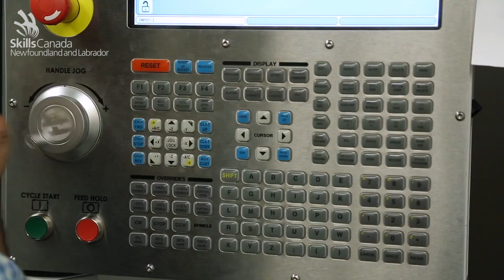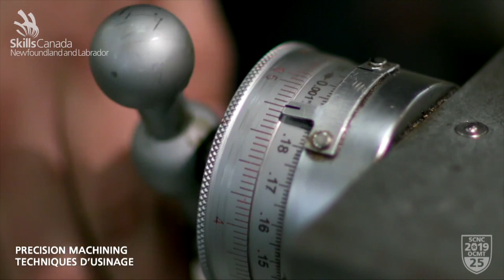A SCNL Original Series: Manufacturing & Engineering Week